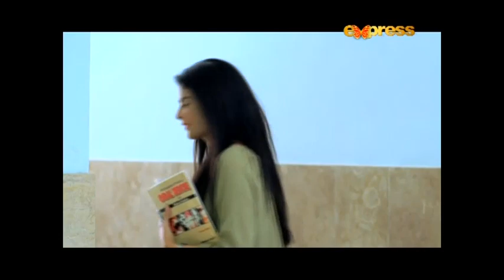BABY - Episode 90 | Express Entertainment Drama | Behroz Sabzwari, Anzela Abbasi, Sabahat Bukhari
BABY - Episode 90

BABY

Director:
Muhammad Iftikhar Iffi

Producer:
Zeeshan M. Khan

Writer:
Maimoona Sadaf

Cast:
Behroz Sabzwari
Sabahat Bukhari
Anzela Abbasi
Asim Mehmood
Raima Khan
Arsalan Raja
Adnan Shah
Anushey Ali
Sheeba Butt